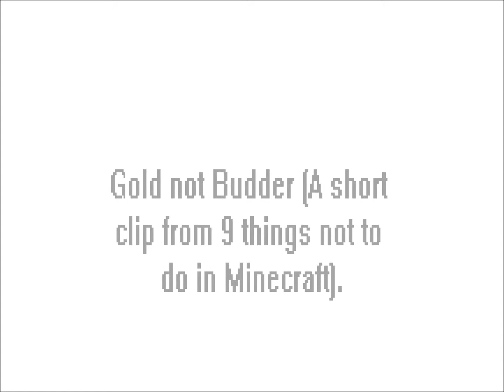A short clip from 9 Things NOT To Do in Minecraft I MagicBaconGaming